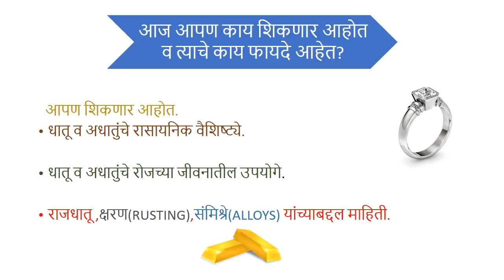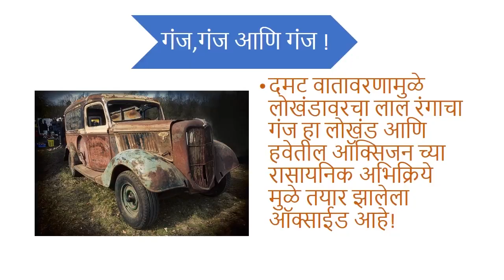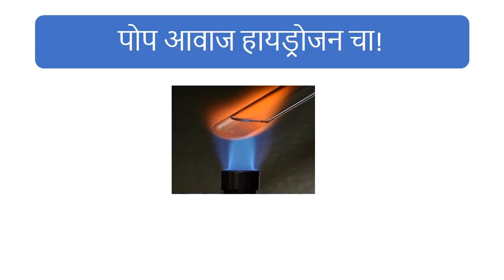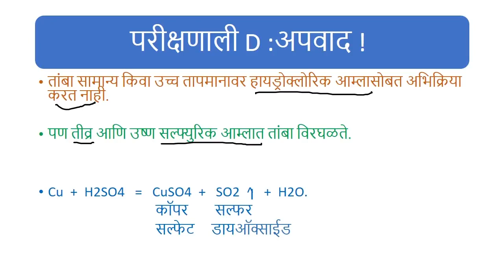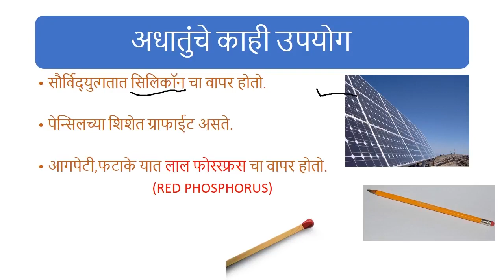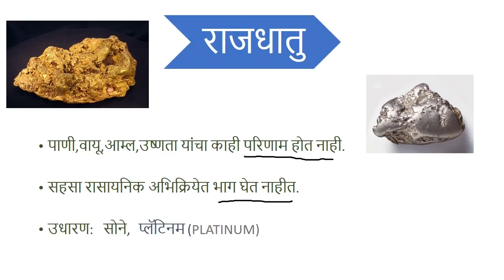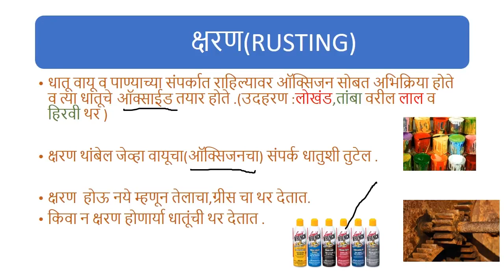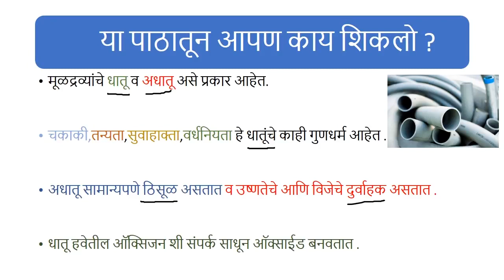धातू आणि अधातू भाग २/Metals and Non Metals Part 2 Science/Marathi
Metals and Non Metals Part 2